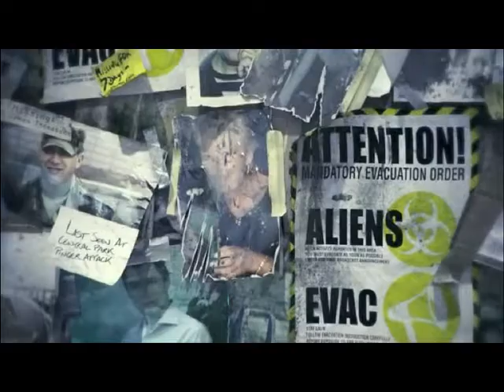Crysis 2 trailer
Trailer del espectacular juego de shooter  que muy pronto vera la luz en PS3 PC XBOX.
Visiten mi canal y comenten mis videos.